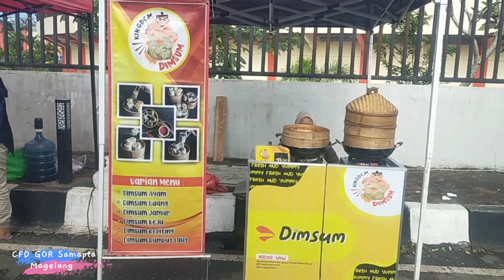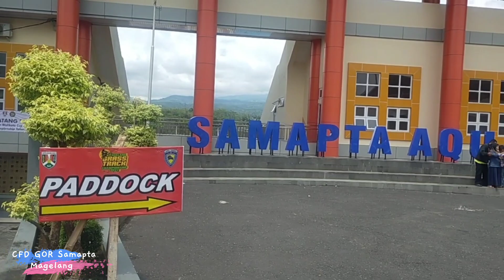Car Free Day (CFD) GOR Samapta Magelang (03/12/2022)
Car Free Day (CFD) GOR Samapta Magelang

Car free day di GOR Moch Subroto Magelang

CFD GOR Samapta Magelang

CFD GOR Moch Subroto Magelang

Festival Seni Kreasi Budaya Kota Magelang di GOR Samapta Magelang

Festival Seni Kreasi Budaya Kota Magelang di GOR Moch Subroto Magelang